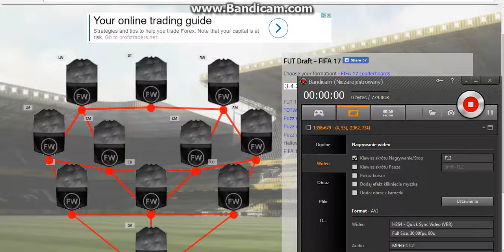Draft w minutę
siemanko dziś wam wrzucam draft w minutę